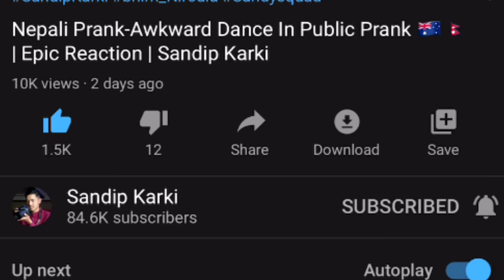Scary SPIDER 🕷Prank| Prank Gone Funny😂 | Sandip Karki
Canon M50

Rode Video Mic Pro